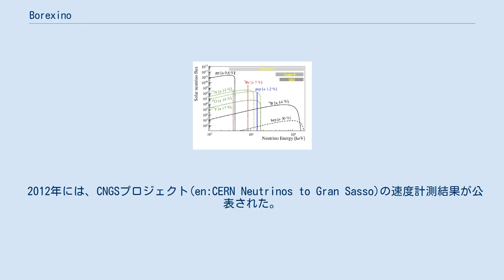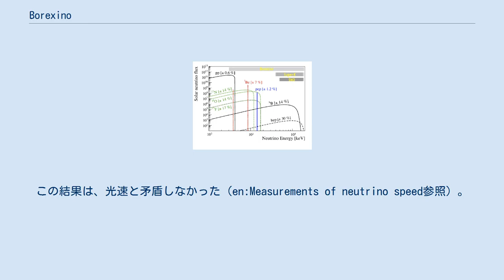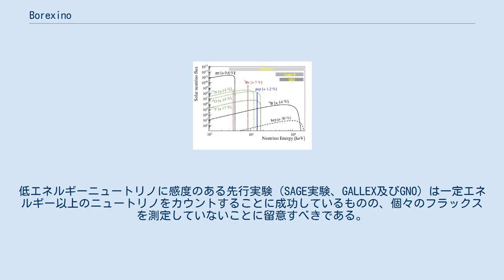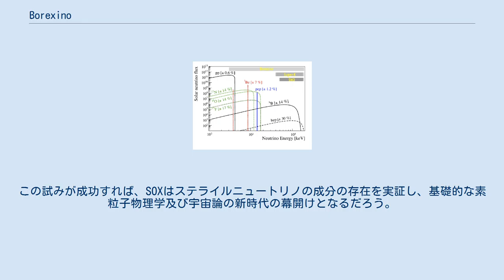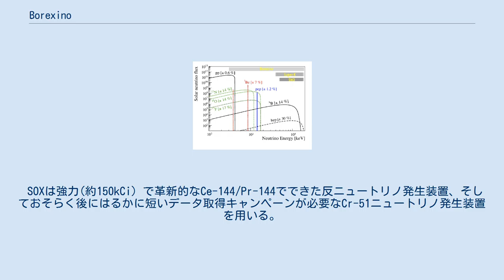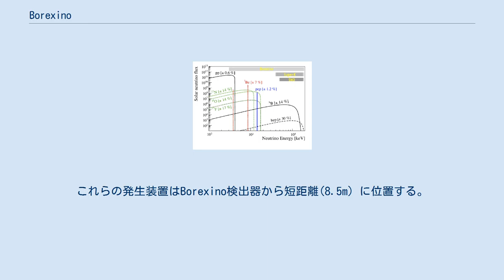Borexino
Borexinoは低エネルギー（MeV以下）の太陽ニュートリノを研究するための素粒子物理学実験である。
Borexinoという名前は、BOREX（Boron solar neutrino experiment、元々別のシンチレータと共に提案されていた実験）にイタリア語の指小辞を付けたものである。
この実験はイタリアのラクイラの町にほど近いグラン・サッソ国立研究所で、イタリア、米国、ドイツ、フランス、ポーランド、ロシアの研究者による国際協力のもと行われている。
この実験は、イタリアのINFN（Istituto Nazionale di Fisica Nucleare;国立原子力研究所）、米国のNSF (National Science Foundation)を含む複数の国の機関から資金供給を受けている。
 検出器は高純度の液体シンチレータ、カロリメータである。
これは外部の放射線を防ぎ、上方の山の被覆岩をどうにか貫通してきた宇宙線をタグ付けするために、信号検出器(光電子増倍管すなわちPMT)を保有するステンレス鋼球の中に配置され、水槽によって遮蔽されている。
この実験の主たる目的は、太陽からくるベリリウム-7ニュートリノ束を精密に測定し、標準太陽モデルによる予測と比較することである。
これによって、研究者は太陽中心で起こっている核融合プロセスに対する理解を深めることができ、またMSW効果を含むニュートリノ振動の特性を決定する助けとなる。
その他のこの実験の目標は、ホウ素-8、pp、pep - CNO太陽ニュートリノおよび地球、原子力発電所の反ニュートリノを検出することである。
このプロジェクトは銀河系内の超新星由来のニュートリノも検出することができるかもしれない。
珍しいプロセスや可能性のある未知の粒子の探索も進行中である。
SOXプロジェクトでは存在する可能性があるステライルニュートリノやその他の短距離におけるニュートリノ振動の異常効果を研究する。
Borexinoは超新星早期警報システムのメンバーである。
 2007年、Borexino検出器はデータ取得を開始した。
このプロジェクト初の太陽ニュートリノ検出は2007年8月であった。
 この検出はリアルタイムに発生した。
データ解析は更に2008年まで延長された。
 2010年には、地球内部からきた地球ニュートリノが初めて観測された。
ウラン、トリウム、カリウム、ルビジウムの放射性崩壊で反ニュートリノが生成されるが、Borexinoの逆ベータ崩壊反応チャンネルの感度がある238U/232Thチェーンによって放出される反ニュートリノのみが見える。
また、マルチソース検出器の校正キャンペーンが行われ、そこでは研究対象に予想される信号に近い既知の信号に対する検出器応答を調べるために複数の放射線源が挿入された。
 2011年には、ベリリウム-7ニュートリノ束の精密測定、pep 太陽ニュートリノの最初の証明となるものが公表された。
 2012年には、CNGSプロジェクト(en:CERN Neutrinos to Gran Sasso)の速度計測結果が公表された。
この結果は、光速と矛盾しなかった（en:Measurements of neutrino speed参照）。
さらなるシンチレータの浄化キャンペーンも行われ、先例のない低残留放射能量（環境放射線より15桁小さいレベル）を達成することに成功した。
 灰色のバンドは、3つの太陽ニュートリノ望遠鏡が感度がありイベントのエネルギーを測定できる領域を比較している。
太陽モデルの予測は対数スケールであることに注意を要する：スーパーカミオカンデやSNOが観測できるのは全体の約0.02%であり、一方Borexinoは予測される各タイプのニュートリノを観測することができる。
 2013年には、Borexinoはステライルニュートリノのパラメータに制限を与えた。
また地球ニュートリノの信号も抽出され、地殻にある放射性元素の活量に関する知見を与えた 。
これは従来、不明だった領域である。
 2014年には、太陽の中核における陽子-陽子連鎖反応の活動に関する分析を公表し、それによると太陽活動は105年間の規模で一貫して安定していることがわかった。
 MSW理論によって記述されるニュートリノ振動の現象を考慮すると、Borexinoの測定結果は標準太陽モデルによる予測と整合する。
Borexinoの結果は太陽の機構を理解す...